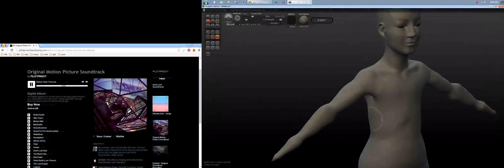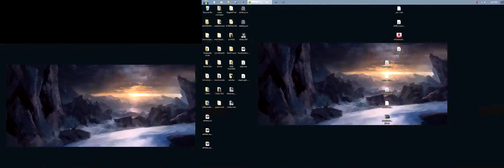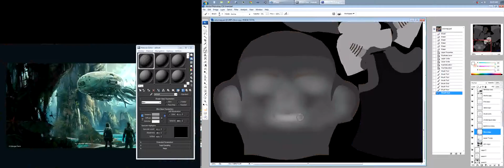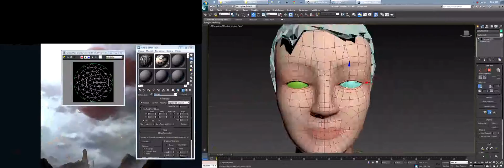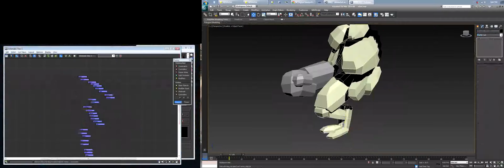Weekend work on a new project - timelapse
music is Brokadocious by SubtractiveLAD